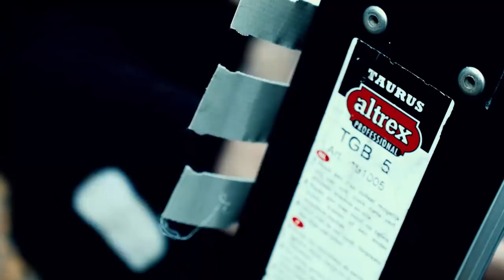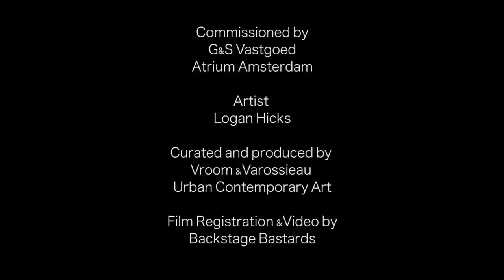Logan Hicks @ Atrium Zuidas Amsterdam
The New York artist Logan Hicks has created his first and biggest mural ever in Amsterdam, at the renewed Atrium on the Zuidas.
He has produced a panorama of a nighttime street scene in Amsterdam on a partition between the Atrium construction site and the Stibbe office.
The Urban Art of Logan Hicks mainly consists of ‘cityscapes’ for which he takes lots of photos of cities and transforms them into a new unique reality.
He is inspired by the dynamics of everyday life in the city. For his cityscapes, many of which are in New York and Miami, he uses stencils whereby he manually ‘sprays’ several layers over each other.
The photo-realistic element of his art gives passers-by the impression that they are entering a mysterious world.
The chilly evening atmosphere contrasting with the warm dynamism that this cityscape exudes is typical of his work. The fact that no people are displayed in his cityscape makes the artwork intriguing and inviting.

G&S Vastgoed and ICON, the owner of the renewed Atrium, have decided to adorn this spot with art and have chosen Logan Hicks, famous for his stencil techniques.
By providing an artistic focus, the area becomes an exciting experience.
G&S and ICON are keen to stimulate more art initiatives on the Zuidas. The artwork will be on display for at least six months and will be illuminated at night.
G&S likes to support art initiatives and organisations in the city in which they are working as developer. Thus G&S recently entered into a golden sponsorship with Stedelijk Museum Amsterdam. Besides this Street Art Mural, G&S also supports ‘Art Zuid’ and ‘Get Lost Art Route’, a route whereby art and the business world meet each other on the Zuidas. G&S has chosen to work together with the artists Aimée Zito Lema and Bram de Jonghe. Their art works will be on display in the Atrium until 25 September 2015.

Vroom & Varossieau Urban Contemporary Art, curated and produced the project and  brought Logan Hicks to Amsterdam.
They work closely together with a large group of international Street Artists and curating mural projects worldwide.
Vroom &Varossieau Urban Contemporary Art was founded in 2010 by Isabelle Vroom & Olivier Varossieau, with their main focus within the urban contemporary and the street art movements. They aim to bring you
the most exciting artists in this field from internationally acclaimed stars to the best upcoming talents direct to the gallery in Amsterdam. They encourage their clients and advise them accordingly to collect art not only from the artists they represent but also the strong secondary market from this forward thinking genre. They work internationally with the artists they represent, organizing mural commissions, exhibitions,  and other urban art related projects.

The video is shot and produced by Backstage Bastards, an Amsterdam based video platform for Music, Festivals and StreetArt.

Video credit :

Director - @RavandeBV
Editor - @RavandeBV